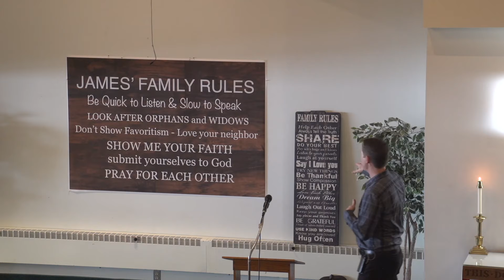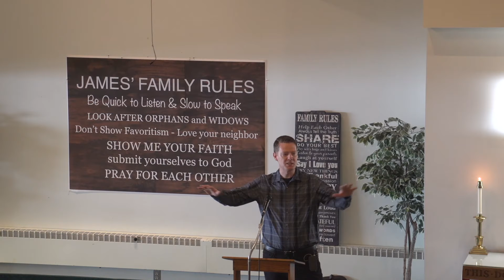James' Family Rules: Listening and Doing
James 1:19-27